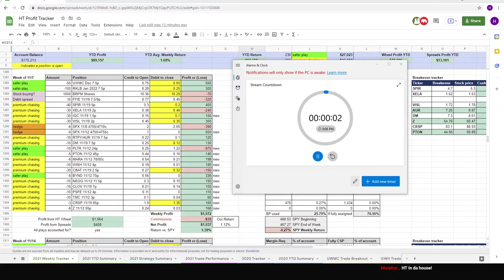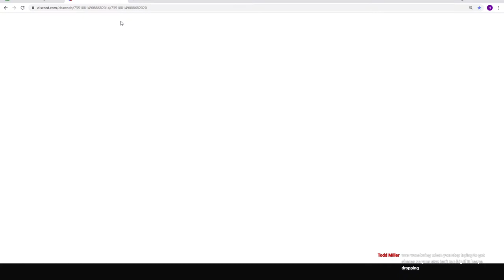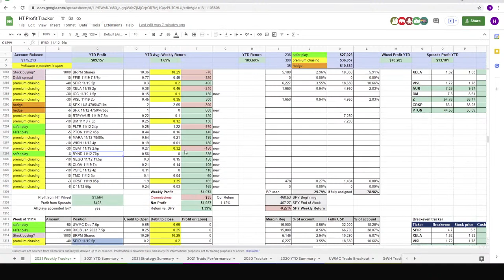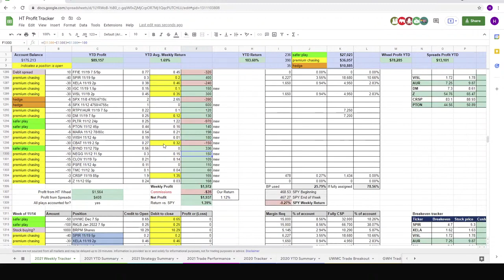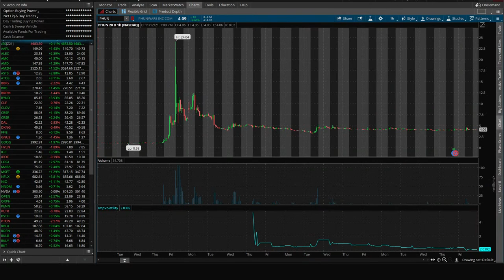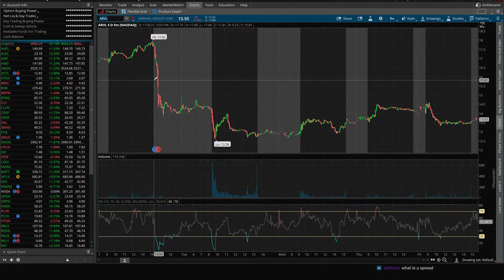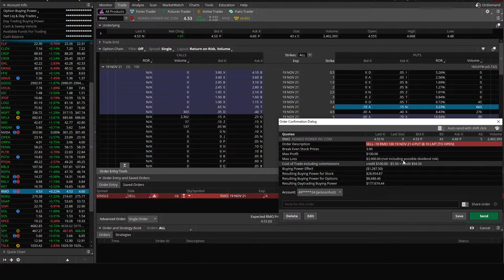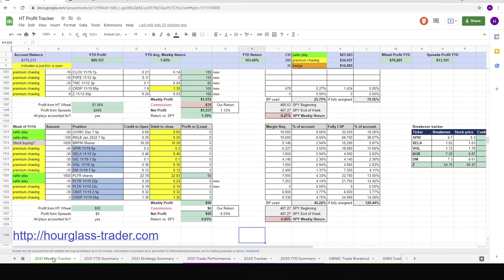Stock Market Scan: November 14th, 2021